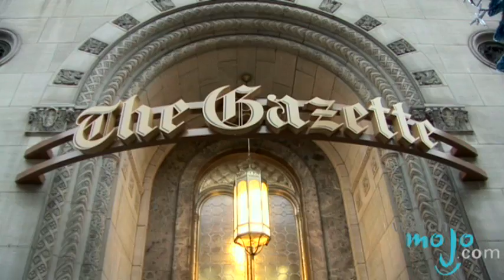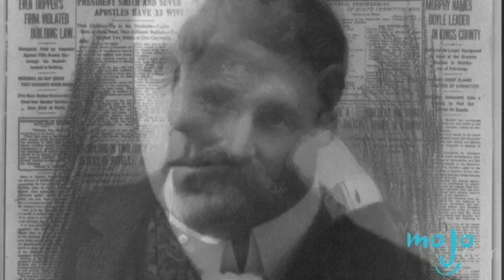William Randolph Hearst Biography